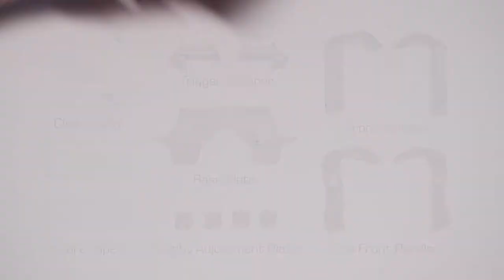PS4 ExoPad Instruction | How to attach your ExoPad | Front Paddle Attachment for Controller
We show you in this video how to attach the ExoPad to your PS4 Controller. The ExoPad is the worlds first front paddle attachment! Also available for PS5, Astro C40 and Xbox